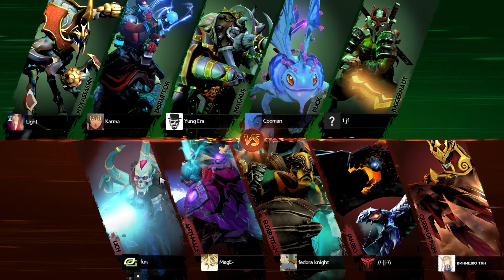OG.Resolut1on Juggernaut Gameplay - Ranked Match - OG Dota 2.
Resolut1on Juggernaut Gameplay - 15 | 3 | 10 - Ranked Match - Team player OG Dota 2